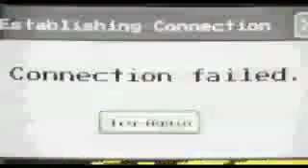Minions banana.....! Kumpulan video lucu dari imutnya kuning 1 ini!!!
Banana banana